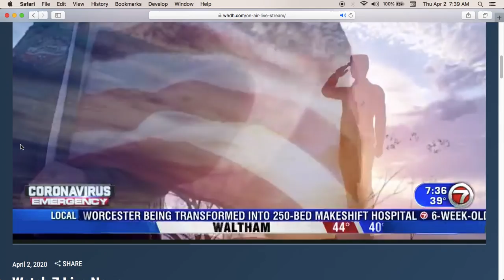Corrupt Veteran Services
This departments job is to deny benefits to poor and vulnerable veterans, at the same time looking like they help veterans. They get paid extremely well for denying help to veterans. They deny benefits outright and the hearing officer in Boston which is a Veterans Service officer then agrees with the corrupt officer to deny benefits. Your only other appeal is to a board in Boston and that is corrupt. These are the most disgusting people I have ever met.